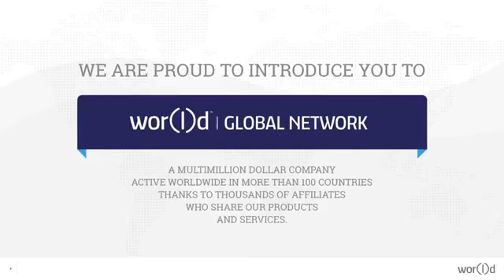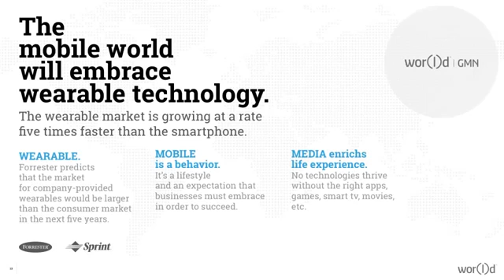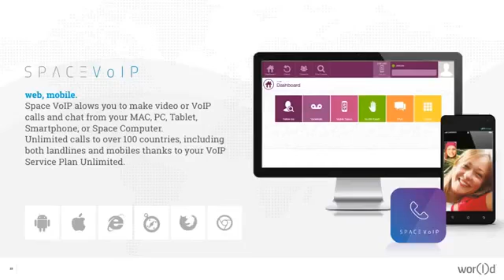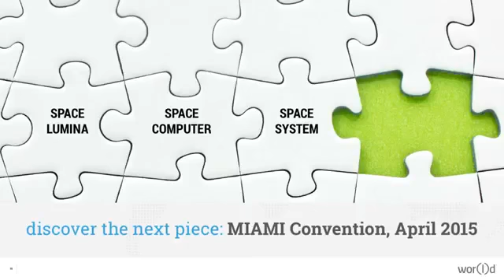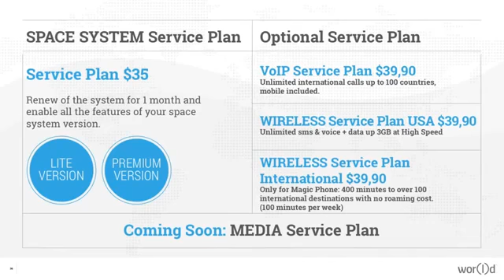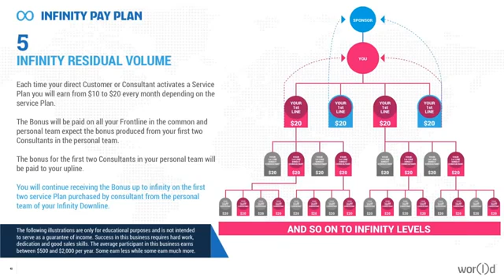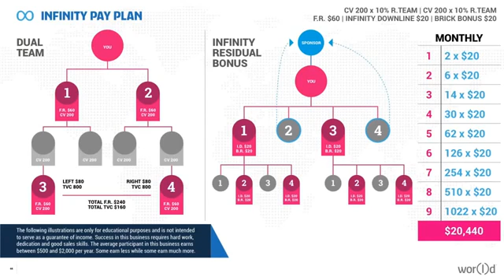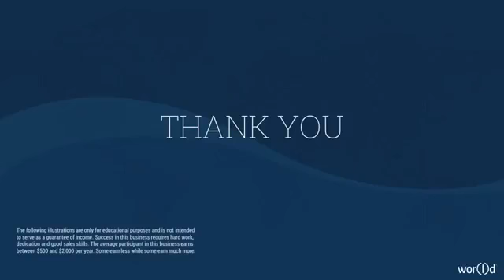World Global Network Espanol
great spanish presentation